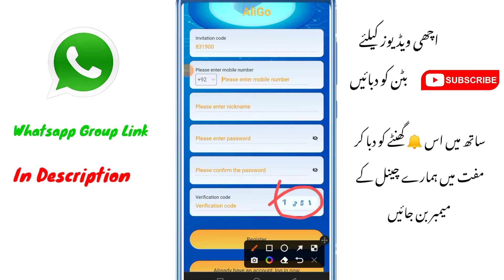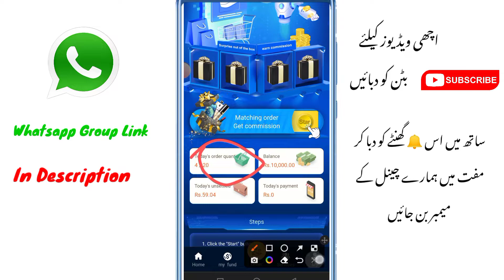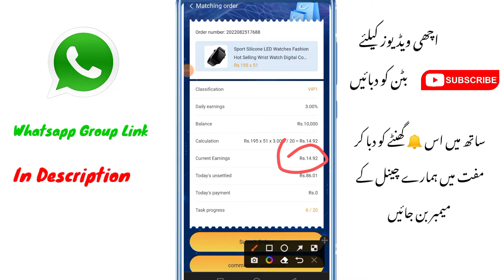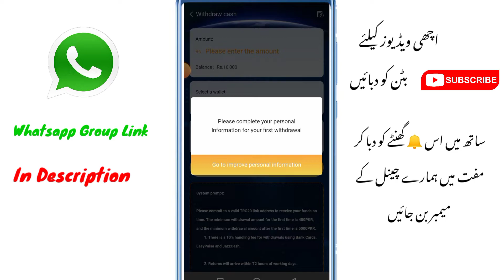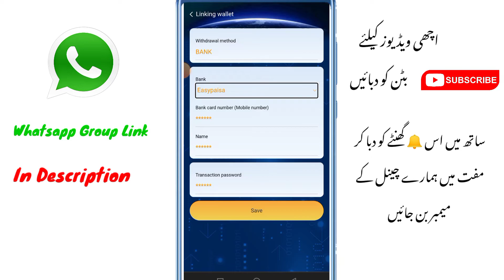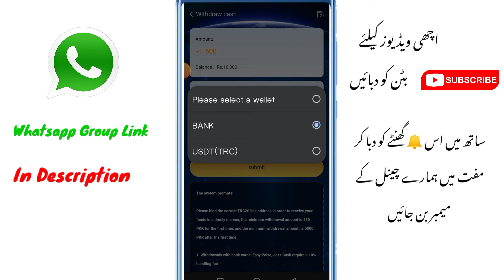Ali go App How To Use | Aligo App Kese Istimal Karen | Order Go App | Real Premise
Ali go App How To Use | Aligo App Kese Istimal Katen | Order Go App | Real Premise

براے مہربانی ویڈیو کو پورا دیکھیں۔

Invite Code.
831900